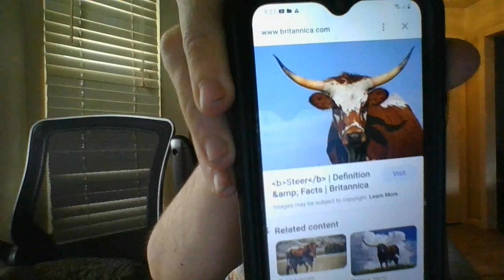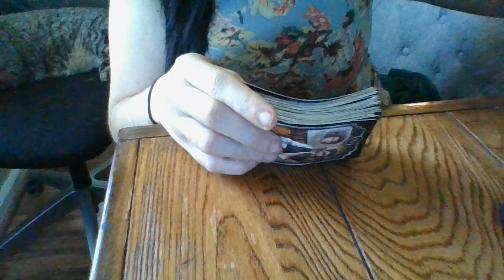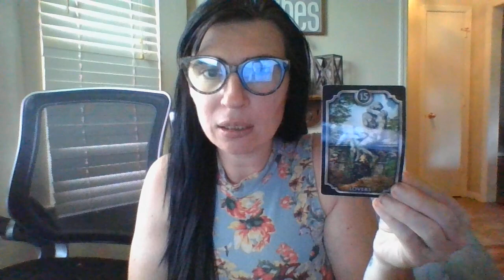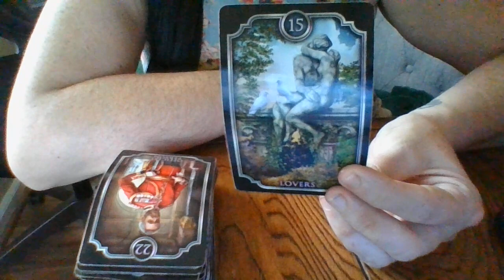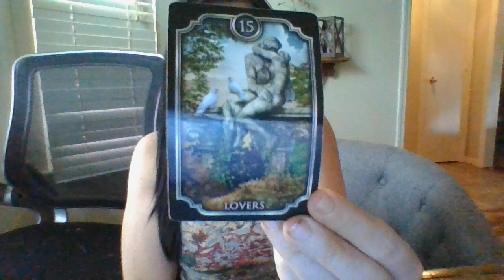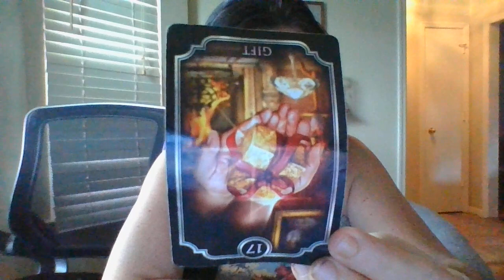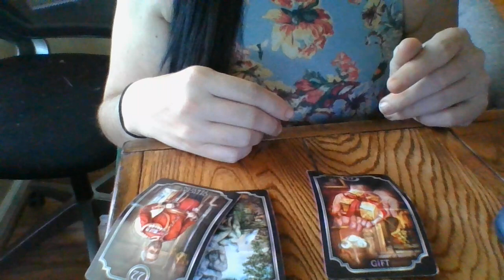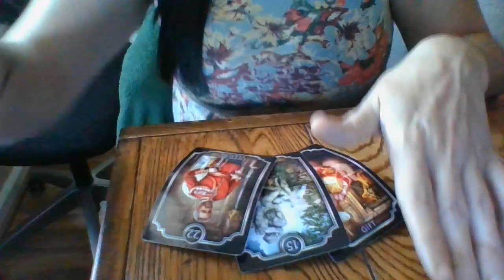Trouble on the farm! Incestual lovers/cult farms declining! S*x addicted politician connects..